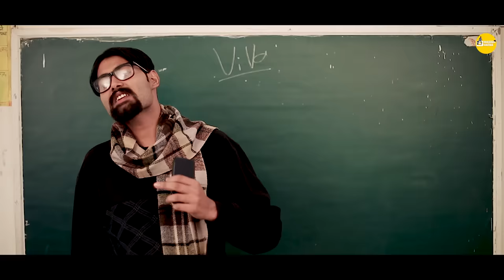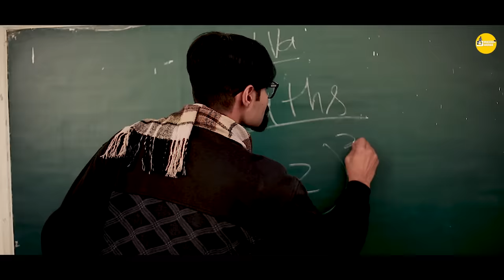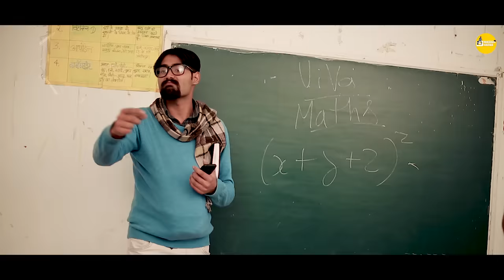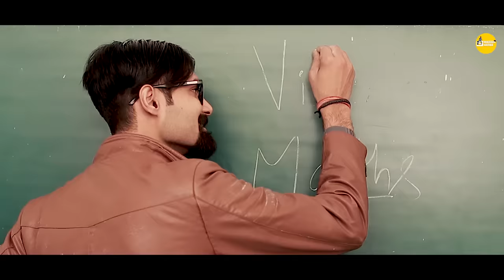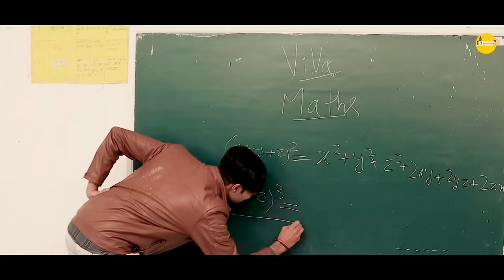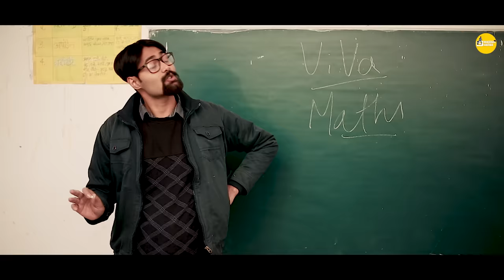Master ji Vs Backbencher || School life || Swagger Sharma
Class teacher pandey sir takes viva everyday , humare last benchers bach paenge ya nahi dekhte hin vieo mai..

shoot by - vishal , rishabh

Graphics - Rishabh- tushar